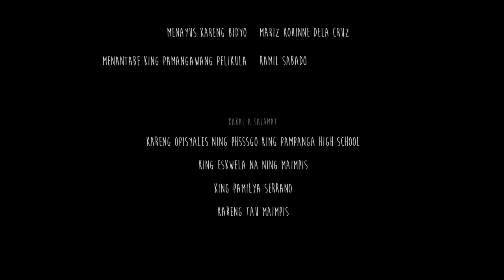Sining 2019 Short Film Making Entry #1: KI'LUAL (PHS)